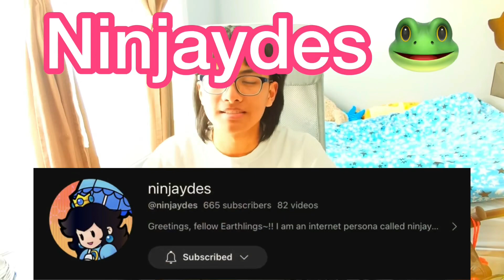OceanGate | RAIN CODE PART 26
master detectives archives: meet the cast

hi ninjaydes.